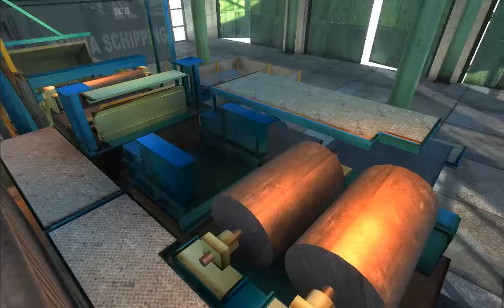Demoreel ProductSimulator realtime steel mill walkthrough